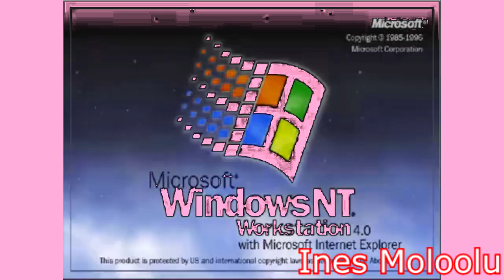Preview 2 Ines Moloolu Stuff V6 Effects (Preview 2 Piña Colada Boy Extended Effects)